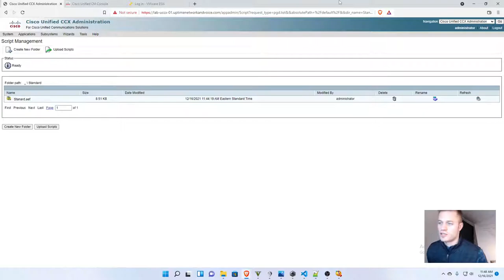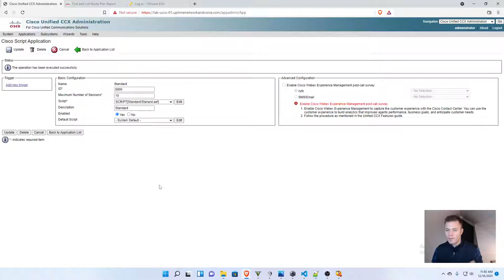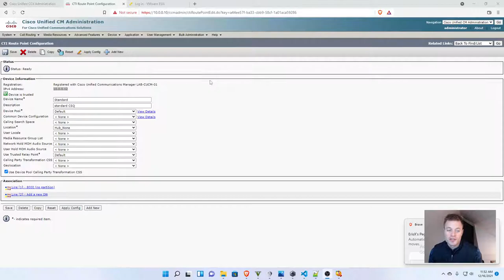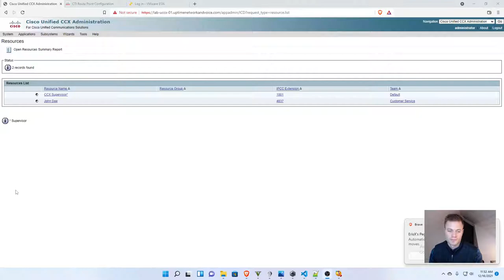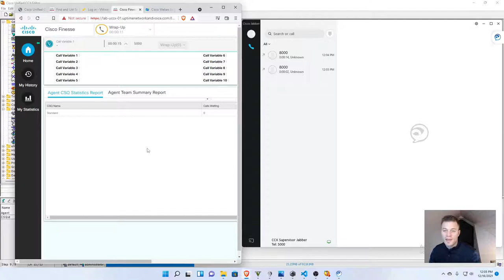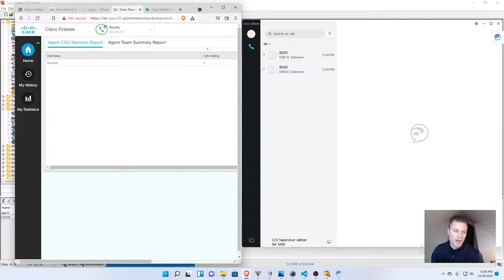How to add a UCCX application/script and take calls VIA CSQ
I walk through:
Creating an application
Loading a script into it
Creating a trigger
Logging into Finesse
Making and accepting the call